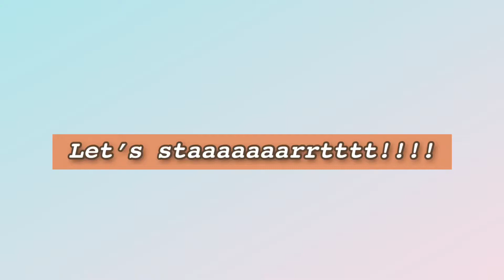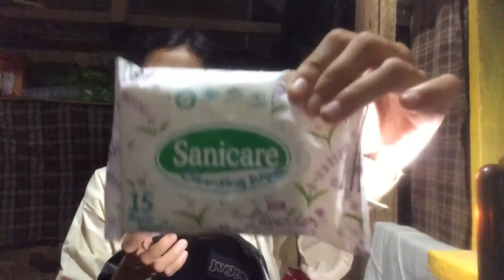WHAT’S ON MY BAG VLOG!!!!